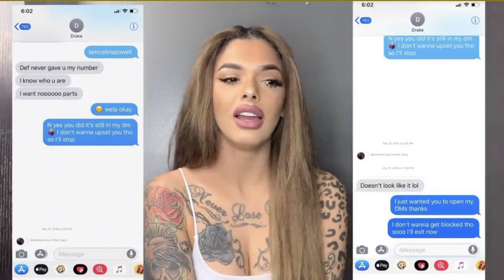Celina Powell claims Lost Babies w/Eminem, Offset, and Gucci Mane...More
IG Model Celina Powell, claims sexual relationships with, Eminem, Offset, Gucci Mane, and many other celebrities.